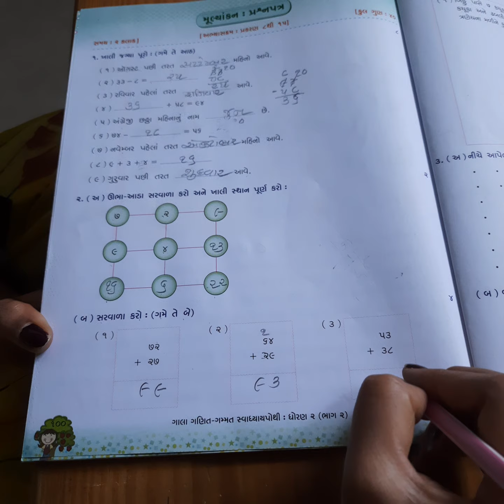ઘોરણ ર ગણિત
મુલ્યાંકન પેપર. ભાગ-૧